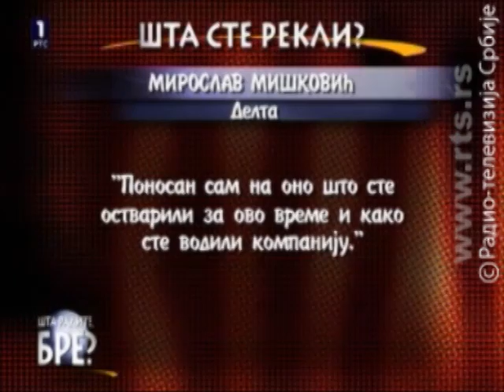Slika govori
Šta radite, bre 250713 Copyright : Javni Servis Srbije (RTS)